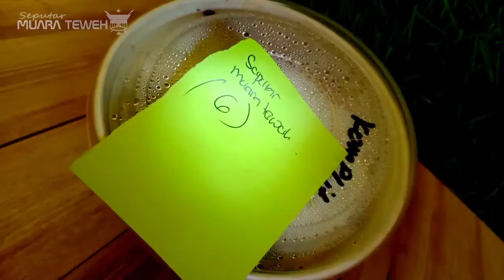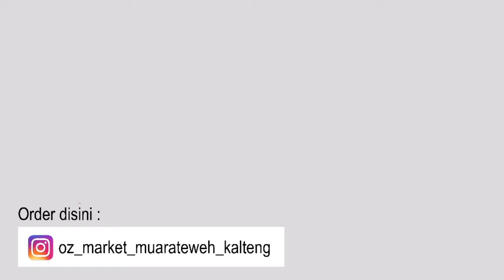Kuliner Mie Goreng (Kuliner Itah Tewei)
Halal
Tanpa Pengawet
Tanpa Vetsin
Tanpa Pengenyal

Itah Tewei yang pengen nyobain yukss Order di @oz_market_muarateweh_kalteng

silahkan Kunjungi Akun Youtube Seputar Muara Teweh untuk mendapatkan Informasi Review Kuliner di Muara Teweh